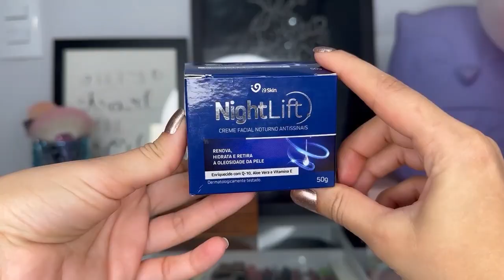RESENHA: CREME NOTURNO NIGHTLIFT - Isabela Martin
Nesse vídeo fiz a resenha do creme facial noturno antissinais NightLift da I9 Skin! Vem conferir!

Se cadastre com meu link no MÉLIUZ e já comece com R$20 na conta:

Minha lojinha na C&A, com tudo de mais lindo que existe!
Meu CÓDIGO DE CONSULTORA para ganhar descontinhos no site e app: ISABELAMARTIN

Confira também minha loja na Riachuelo, com muuita tendência!

Assine já o ACFIT2, a plataforma ideal para quem quer treinar em casa!